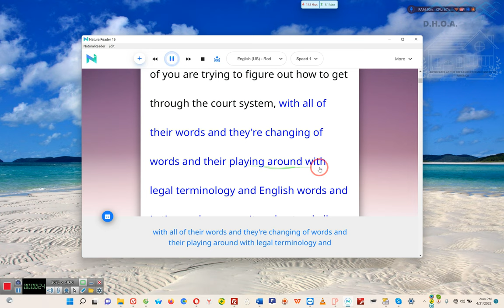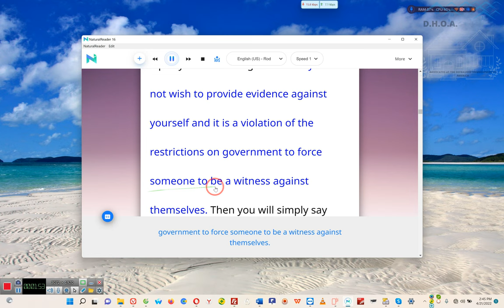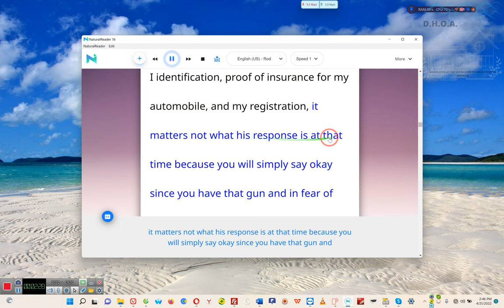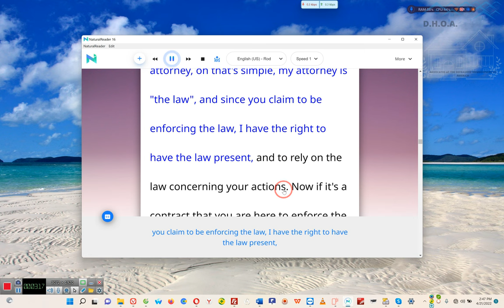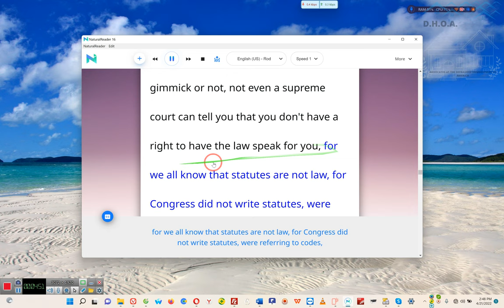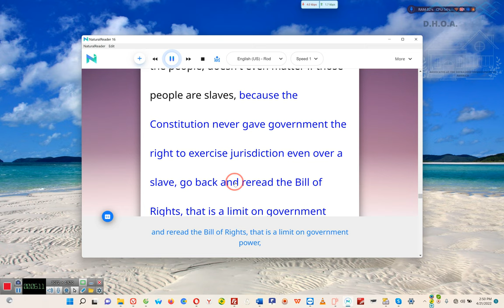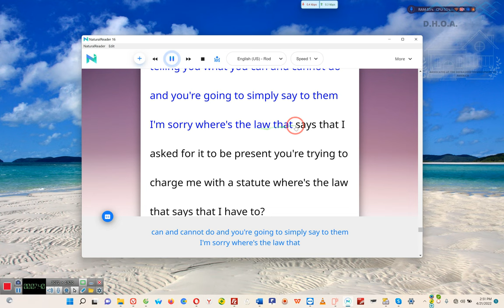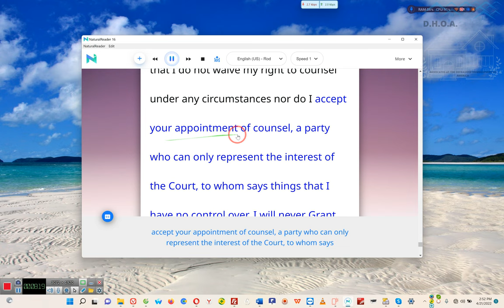I wish to Have My Attorney 'THE LAW' present at all times during Questioning By 'Eeon' 2022 04 21